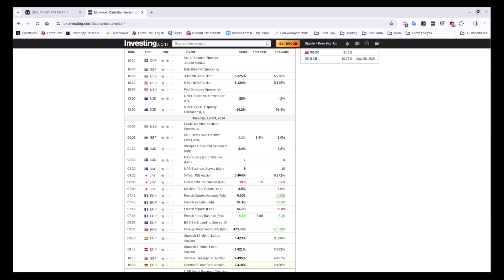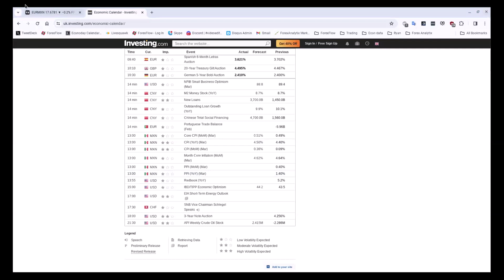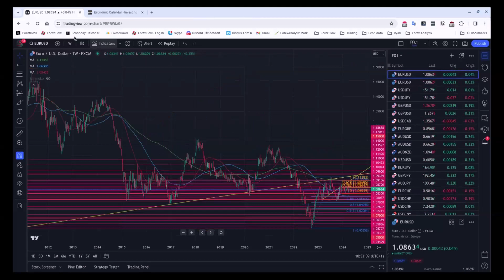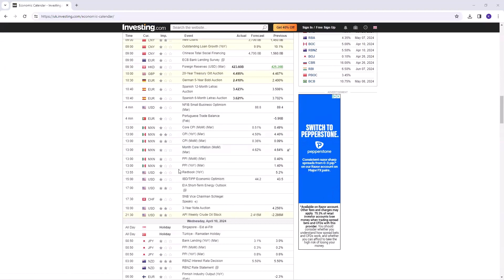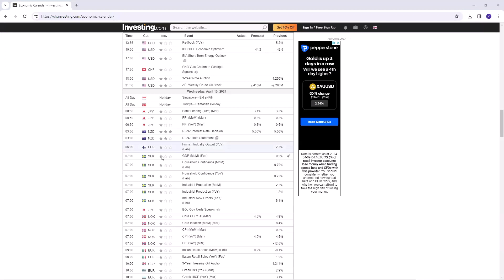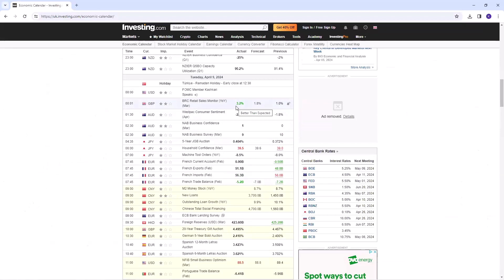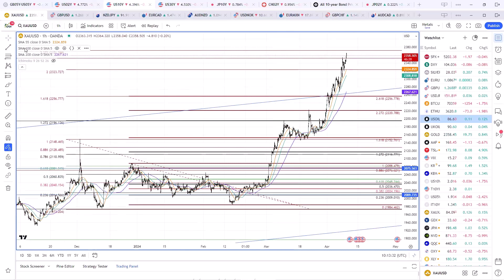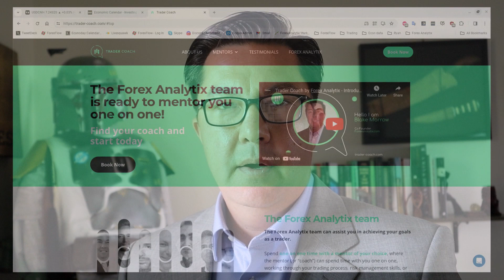The Flow Show - Tuesday 9th April 2024 - We're all waiting for the US CPI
Usually after an NFP week we have a quiet week but that's not the case this time. We have three central banks and US inflation data, so we set out various trading scenarios for all of them.